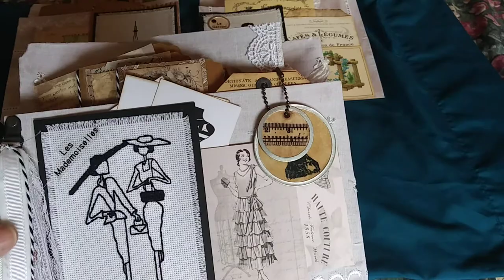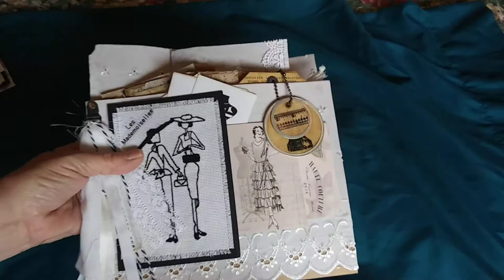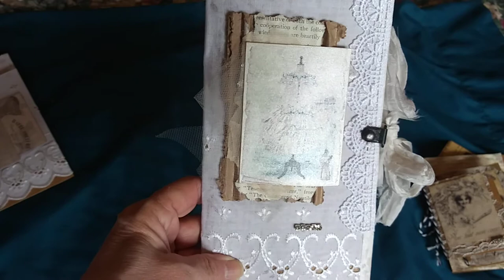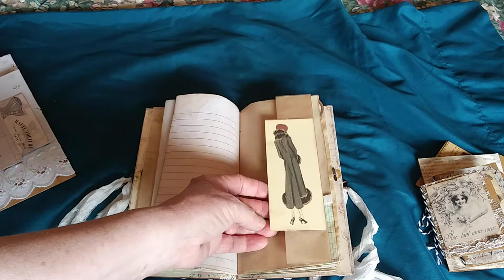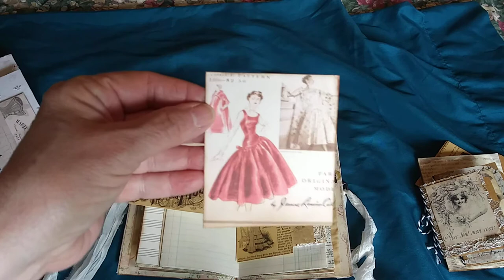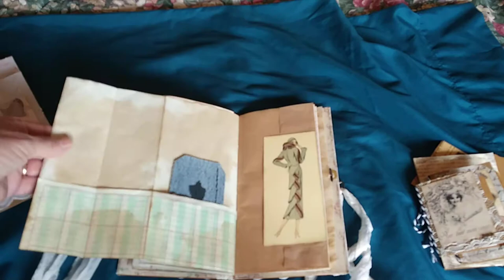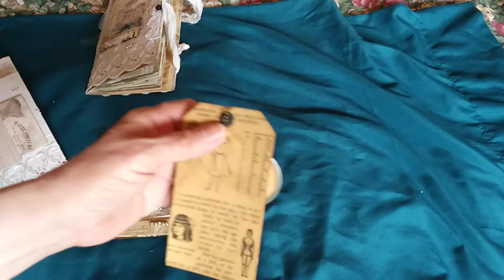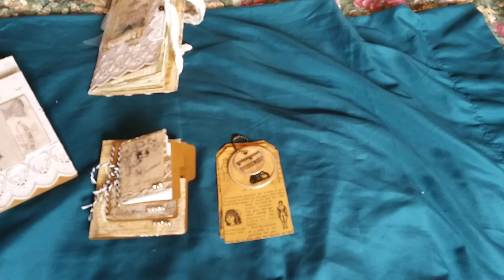French Fashion Altered File Folder with Journals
This is a French Fashion altered file folder with 4 journals and several tags.
The largest journal is a traveler's notebook (8X4) with 20 tea dyed pages.  it is basically a blank journal for you to journal or embellish.The other 3 journals are mini file folders. These have blank pages.
It is for sale in my etsy shop rustpaperscissors